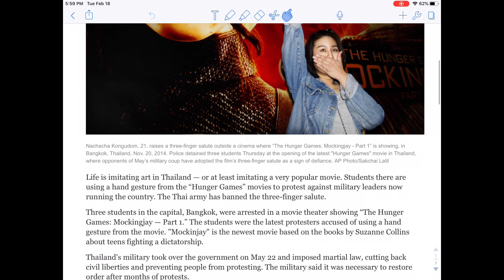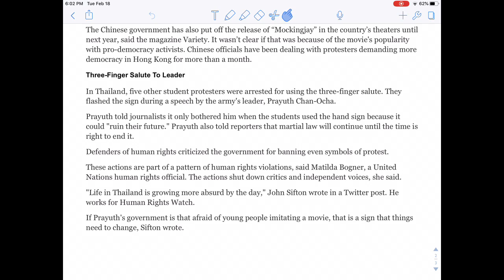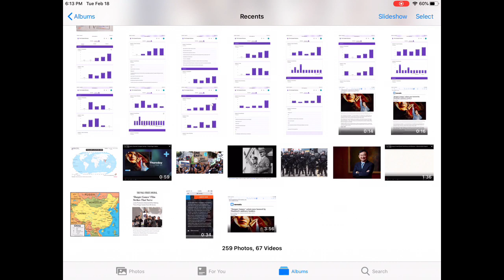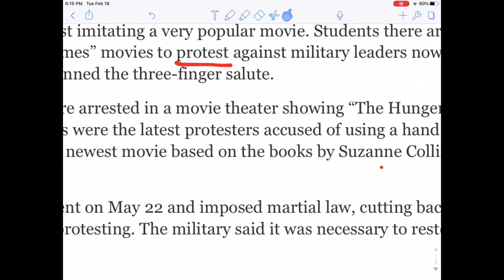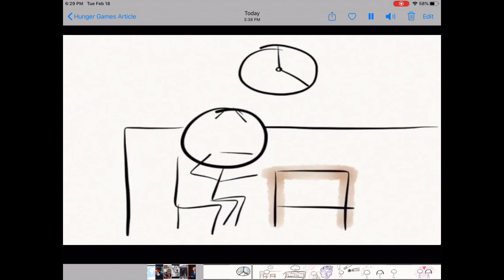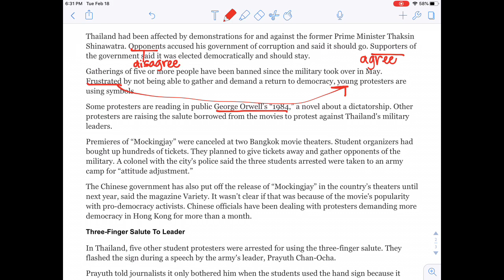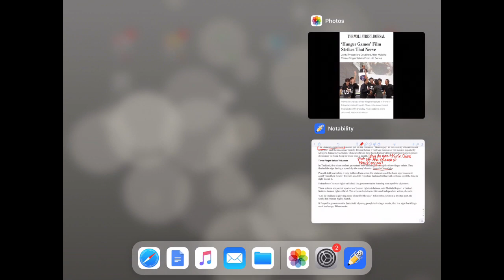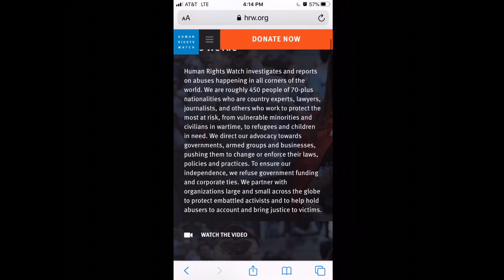Hunger Games Salute Banned